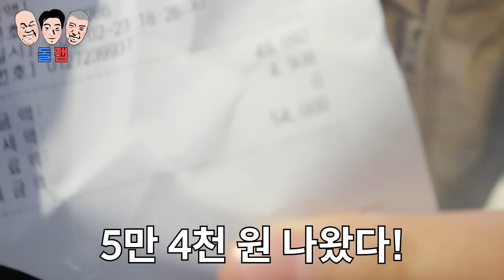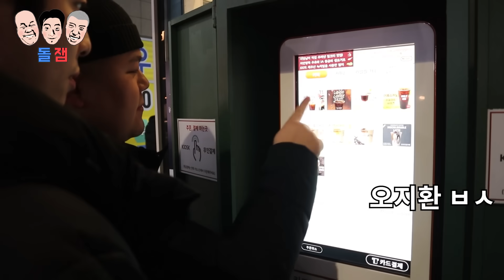24시간 동안 배신과 손절이 끝나지 않는 유치하게 2:1 팀 먹기 챌린지ㅋㅋㅋㅋㅋ(feat.벌칙)